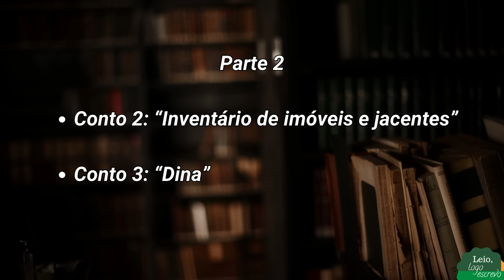NÓS MATAMOS O CÃO TINHOSO | PARTE 2/4 | FUVEST | Luís Bernardo Honwana | Resumo + Análise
PARTE 2:
O livro “Nós matamos o Cão Tinhoso”, escrito pelo autor moçambicano Luís Bernardo Honwana, foi lançado em 1964, em pleno período de luta contra a dominação portuguesa em Moçambique. A Guerra de Independência, que assolou o país africano por cerca de uma década, é o grande tema que surge como pano de fundo para todos os contos do livro. Trata-se de uma análise sensível e muito apurada da realidade colonial e, principalmente, da resiliência do povo moçambicano diante do colonizador. Leitura obrigatória no vestibular FUVEST 2024. Essa é a Parte 2 (de uma série com 4 episódios). Vem conferir o resumo e a análise do livro.